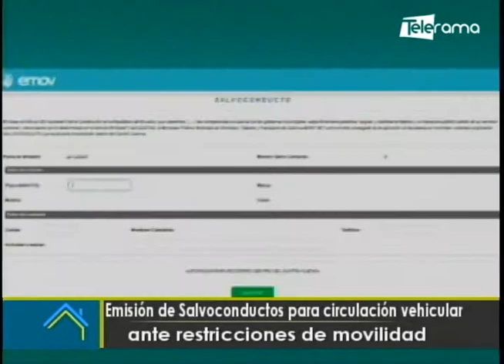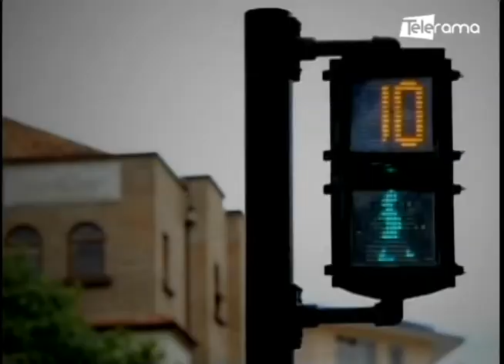Emisión de salvoconductos para circulación vehicular ante restricciones de movilidad